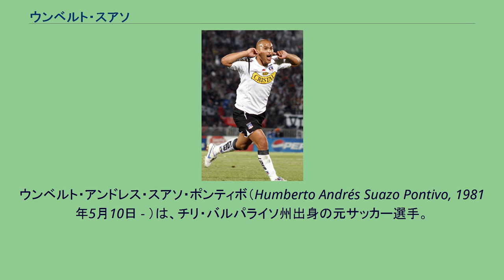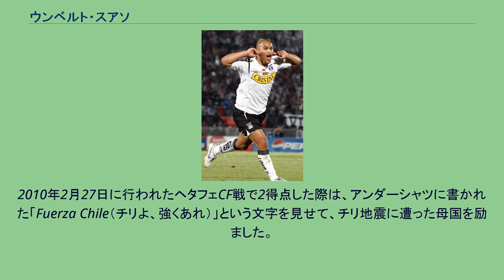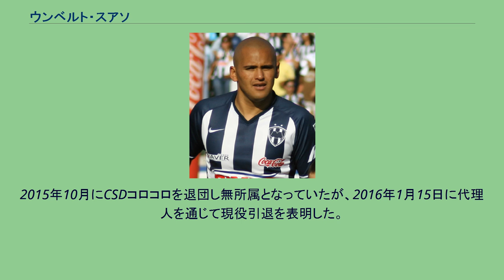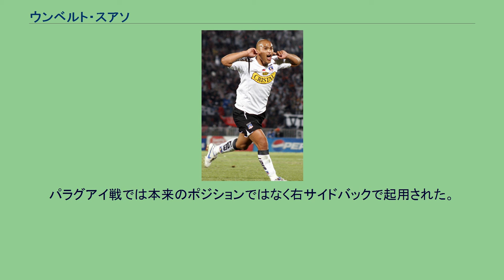ウンベルト・スアソ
アウダックス・イタリアーノの選手
ウンベルト・アンドレス・スアソ・ポンティボ（Humberto Andrés Suazo Pontivo, 1981年5月10日 - ）は、チリ・バルパライソ州出身の元サッカー選手。
チリ代表であった。
6歳のときサンティアゴのクルブ・トリノでサッカーを始めた。
1995年12月、ウニベルシダ・カトリカのユースチームに移籍した。
2000年、CDニュブレンセに移籍しプロ契約を結んだ。
デビュー戦となったCDマガジャーネス戦でプロ初ゴールを決めている。
シーズンの終わりに腓骨を負傷し7カ月間戦列を離れ、2001 FIFAワールドユース選手権を欠場した。
2001年の終わりにCDマガジャーネスに移籍し6試合に出場し、2002年はCSDサン・アントニオ・ウニドに移籍したが出場機会はなかった。
2003年に3部リーグのサン・ルイス・デ・キジョータに移籍し、32試合で40ゴールを決める活躍をした。
活躍が認められアウダックス・イタリアーノに移籍し、2シーズンで62試合に出場し40ゴールを決め、チリ屈指の強豪チームであるCSDコロコロへと移籍した。
コロコロ時代のスアソ 2006年、コパ・リベルタドーレスに出場したが、チームは早々と敗退してしまった。
しかしスアソはCDグアダラハラ戦ではハットトリックを達成しその能力の高さを示した。
プリメーラ・ディビシオンでは37試合で34得点を挙げる活躍をし、国内リーグ前後期完全優勝を果たした。
コパ・スダメリカーナでは12試合で10ゴールを挙げた。
準々決勝のクラブ・デ・ヒムナシア・イ・エスグリマ・ラ・プラタ戦ではハットトリックをした。
チームは決勝でCFパチューカに敗れ準優勝に終わった。
2007年のプリメーラ・ディビシオン前期リーグでは17試合で18得点し前期リーグ得点王になった。
2007年6月、メキシコのCFモンテレイに800万ドルで移籍した。
プリメーラ・ディビシオン前半戦では12試合で3ゴールしか決められず移籍の話がでたがチームに残留した。
2008年4月6日、ティブロネス・ロホス・デ・ベラクルス戦で4ゴールを挙げチームはが7-2で勝利した。
後半戦では調子を上げ最終的にこのシーズン31試合で19ゴールを決めた。
2008シーズン前半戦で13ゴールを決め前半戦得点王となった。
最終的にこのシーズン32試合で14ゴールを決めた。
2009年12月13日、前半戦21試合で11ゴールを決め、さらに前半戦の優勝決定戦で活躍し優勝を飾った。
同年にはウルグアイのエル・パイス紙による南米ベストイレブンに選ばれた。
2010年1月8日、レアル・サラゴサにシーズン終了までの期限付き移籍することが決まった。
この期限付き移籍には買い取りオプションが付加されている。
2010年1月24日、ビジャレアルCF戦でデビューを果たし、1週間後のCDテネリフェ戦で初ゴールを決めた。
2010年2月27日に行われたヘタフェCF戦で2得点した際は、アンダーシャツに書かれた「Fuerza Chile（チリよ、強くあれ）」という文字を見せて、チリ地震に遭った母国を励ました。
移籍後の半年で6得点を決めてプリメーラ・ディビシオン（1部）残留に貢献したが、財政難のサラゴサは買い取りオプションを行使せず、再びモンテレイに戻った。
2015年10月にCSDコロコロを退団し無所属となっていたが、2016年1月15日に代理人を通じて現役引退を表明した。
CFモンテレイは、スアソが同クラブ所属時に背負っていた26番を永久欠番にすることを発表した。
チリ代表では2005年にデビューした。
2006年に代表とクラブの国際試合でピーター・クラウチより1ゴール多い17ゴールを挙げ国際サッカー歴史統計連盟から“年間最多得点選手”に認定された。
このとき代表では4ゴールを挙げこれはすべて親善試合での得点であった。
コパ・アメリカ2007に出場し3ゴールを挙げた。
2010 FIFAワールドカップ・南米予選では、ブラジル代表のルイス・ファビアーノの9ゴールを上回る10ゴールをマークし、チリの2010 FIFAワールドカップ出場に貢献している。
パラグアイ戦では本来のポジションで...